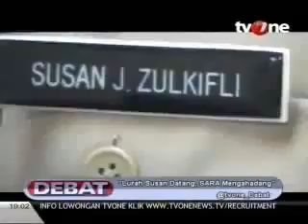Ahok vs mendagri Debat TVOne Lurah Susan Datang, Sara Menghadang #1)